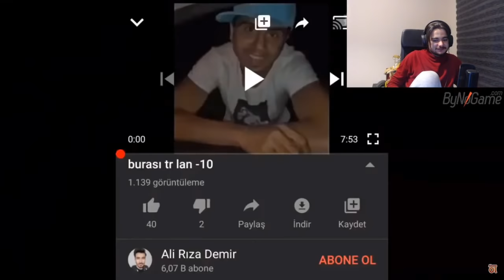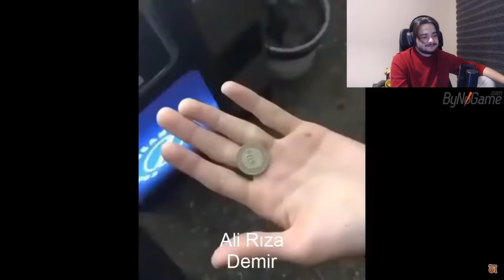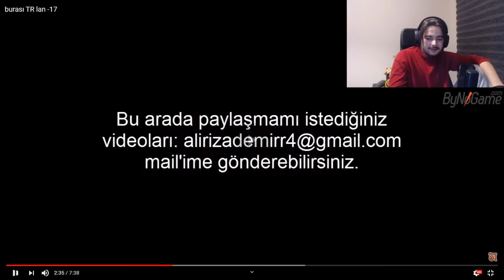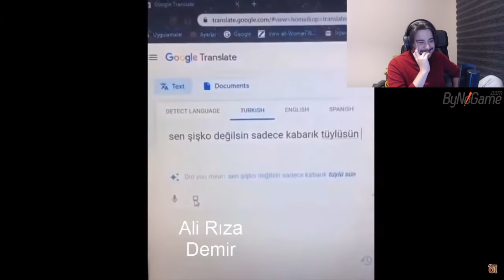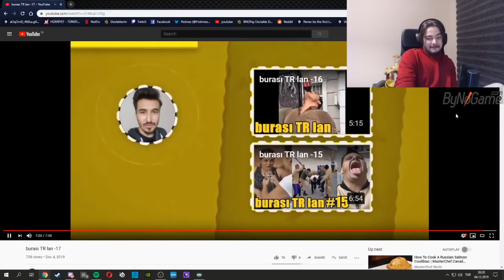Holmes - Burası Tr Lan 17 İzliyor